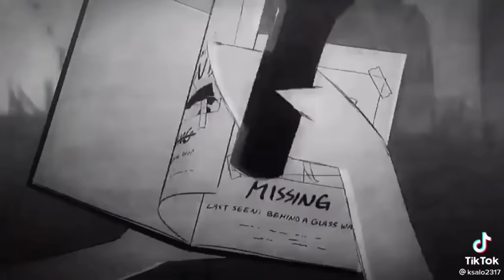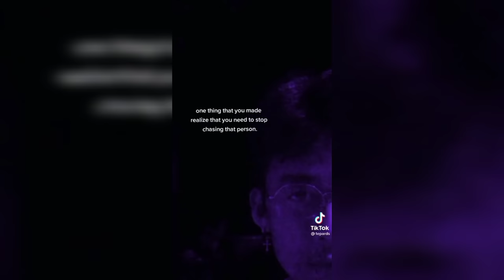Sad Tiktok Compilation That Will Breaks Your Heart💔😭